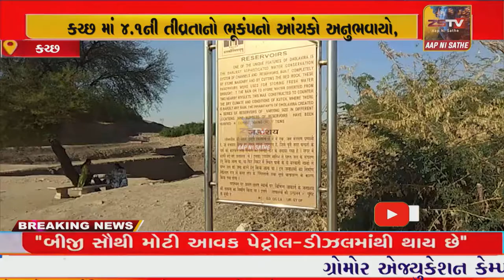કચ્છ માં 4.1ની તીવ્રતાનો ભૂકંપનો આંચકો અનુભવાયો, વધુ મોટો ધરતીકંપ આવવાની શક્યતા, લોકો ભયભીત